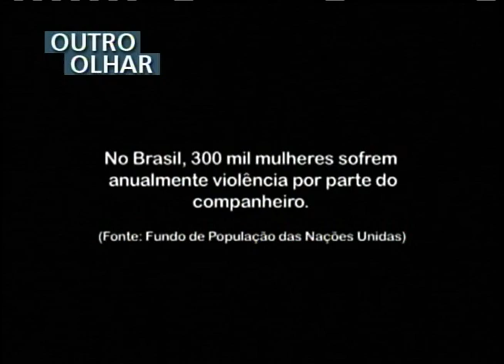OUTRO OLHAR - Violência contra mulher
Medo e dependência econômica encobrem histórias de violência contra as mulheres. As entidades que lutam para acabar com isso dizem que é preciso romper o silêncio, buscar ajuda e denunciar. Este é o tema do Outro Olhar. O vídeo foi produzido por Mariana Vasconcelos, Murillo Diniz e Suzana Mesquita.